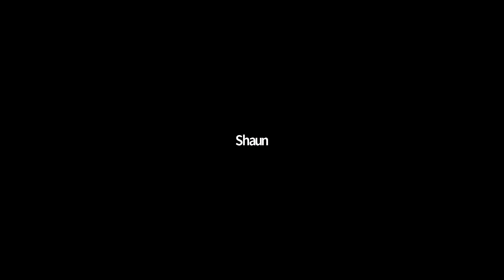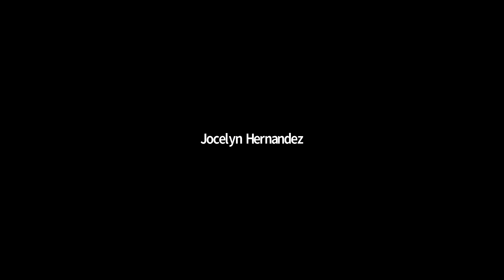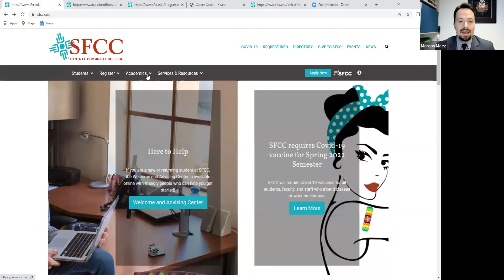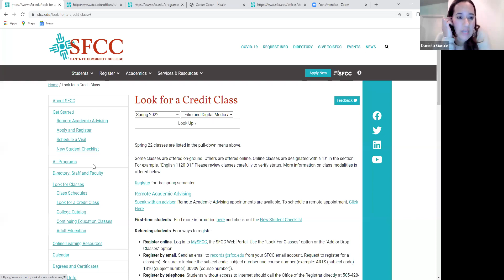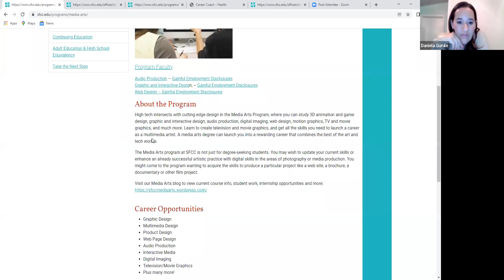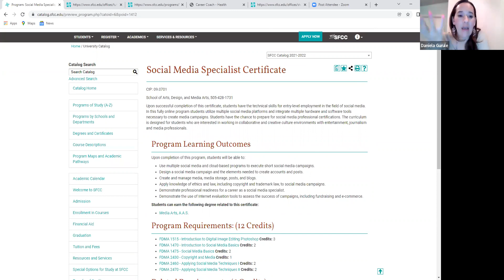Explore Your Options Virtual Info Session Spring 2022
Video from SFCC's Virtual Information Session on January 6, 2022.

Welcome from Recruitment and Outreach
0:37-3:42

Dual Credit
3:42-9:52

Academic Advising
9:53-15:55

TRiO
15:56-20:38

Student Resource Center
20:39-23:23

Academic Programs
23:24-41:14

Financial Aid
41:15-54:01

Additional Information
54:02-58:40